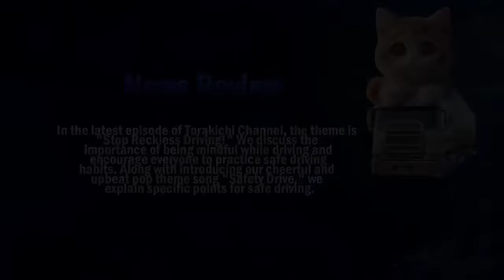迷惑運転者たち No.1931 オラオラ系DQN・・イキガリ運転の結末は・・ザマ～見ろ！・・【危険運転】【ドラレコ】【事故】